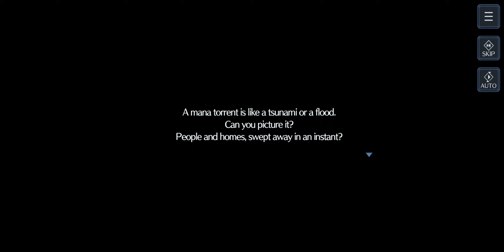Final Fantasy VII Ever Crisis Part 25